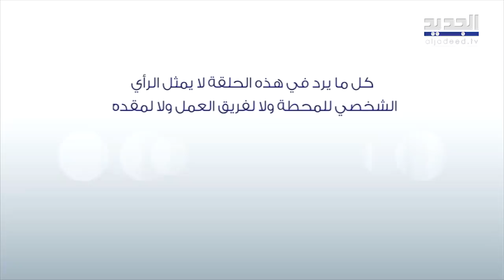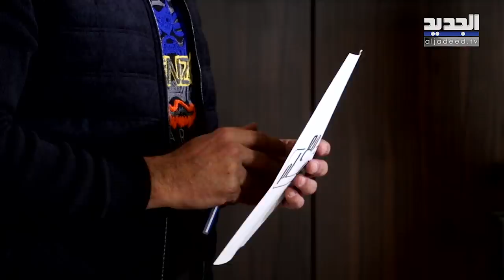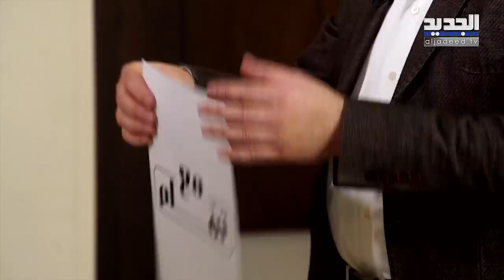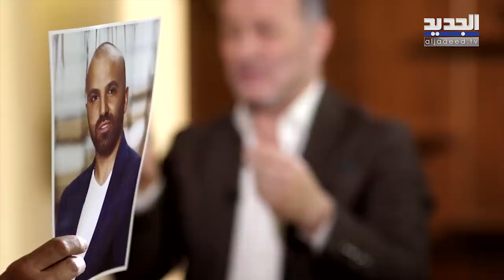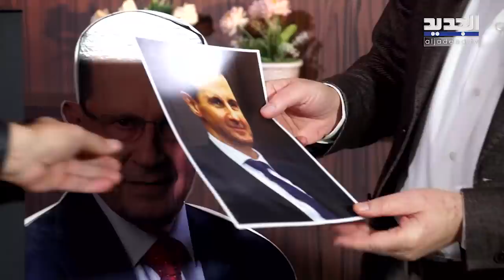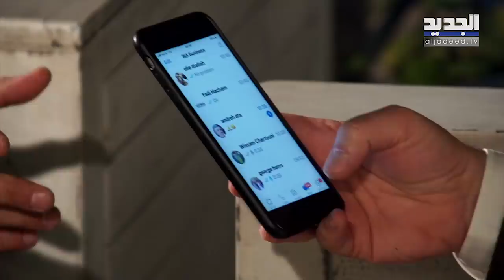نقولا الأسطا يكشف خفايا الساحة الفنية ويواجه بالأسماء كل من أساء إليه .. ماذا ينتظر من نجوى كرم؟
مع_تمام تمام_بليق نقولا_الاسطا#
حل الفنان نقولا الأسطا ضيف برنامج "مع تمام" الذي يقدمه الإعلامي تمام بليق وتحدث بجرأة كبيرة عن حياته الخاصة والفنية. كما كشف عددًا من الخفايا في الساحة الفنية ورد على كل من انتقده منذ بداية مسيرته.